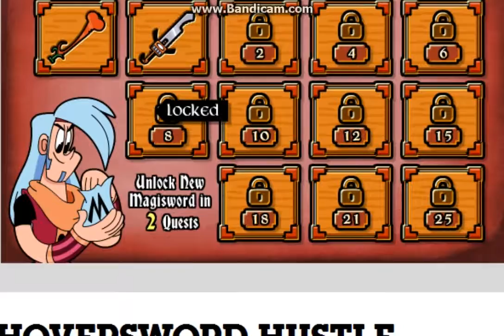MIGHTY MAGISWORDS HOVERSWORD HUSTLE